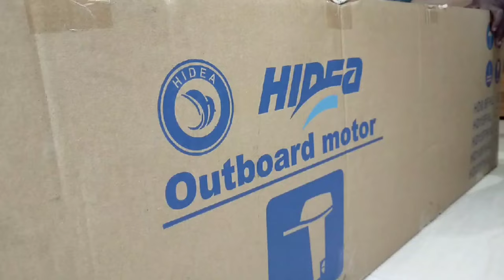Out Board Motor 9.9Hp🚤⛵🌊🐬 Unboxing and Review.... 3hp to 40hp... Sea Rider HIDEA OBM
Hello Friends

3 hp to 80hp Available India ..
For any enquiry contact
SHAKTI MARINE

Follow our channel for more different updates. 👍👍